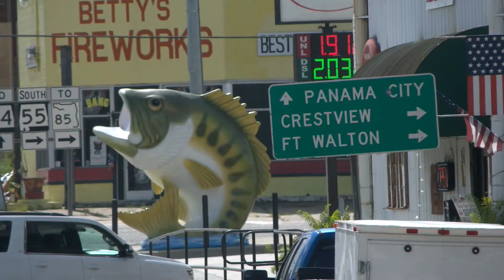florala mayor terry holley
labor day weekend preview